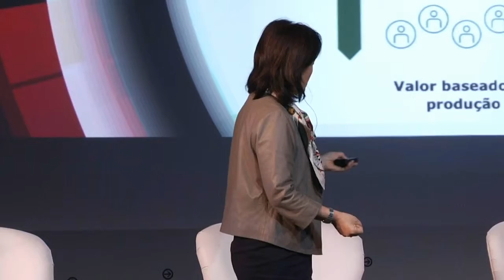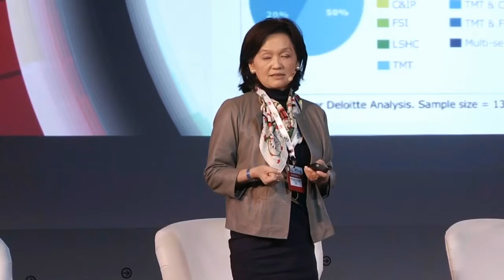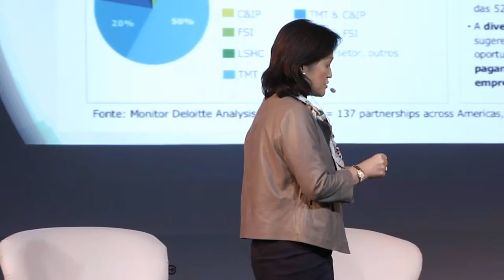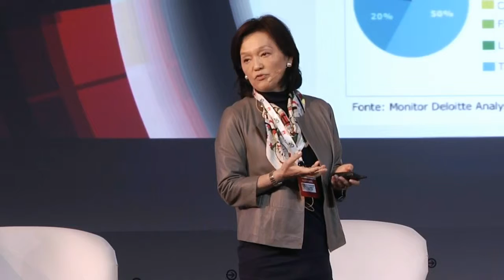Estímulo ao mercado de TICs é crucial para evitar a defasagem digital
O Brasil ainda está defasado com relação aos países mais desenvolvidos no que se refere à relevância do setor de TICs. Para corrigir essa rota, o País, que ocupa atualmente a 30ª posição no Global Connectivity Index (CGI), não pode mais adiar o fortalecimento desse mercado. O alerta foi feito por Márcia Ogawa, sócia-líder da área de Tecnologia, Mídia e Telecomunicações da Deloitte, keynote do painel Uma agenda estratégica para o Brasil Digital, no Painel Telebrasil 2018.

Na sua apresentação, a sócia-líder da Deloitte antecipou alguns dos resultados do estudo “Insights sobre transformação digital e oportunidades no setor de TICs do Brasil – algumas recomendações”, contratado pelo Ministério da Ciência, Tecnologia, Inovações e Comunicações, com lançamento previsto para junho, sobre a importância dos ecossistemas digitais no Brasil. A pesquisa leva em conta cinco áreas prioritárias: 5G; infraestrutura de fibra ótica, cloud, sistemas de cidades segura e inteligentes (safe city) e educação.

Márcia Ogawa destacou também a importância de eventos como o Painel Telebrasil para promover debates em relação ao ecossistema digital e ao desenvolvimento do mercado de TICs.

“Que posição o Brasil deseja ter? Orquestrador desse ecossistema ou orquestrado? Para assumirmos a posição de orquestrador, é imperativo que haja um fortalecimento das TICs. É preciso fomentar uma densidade tecnológica maior”, provocou a executiva. Ela ressaltou a importância de o Brasil fazer lições de casa no que se refere aos avanços da padronização no 5G, cobertura de longa distância e compartilhamento de fibra ótica. “É fundamental haver uma mudança de cultura, o que é intangível”, sinalizou.

Segundo a keynote, não existe um setor de TICs desenvolvido apenas por meio de leis; é preciso estimular a educação para haver pessoas capacitadas a atuarem nele. “Temos que promover uma transformação de cultura e educação no País. É fundamental iniciar um movimento para que todos tenham o poder de influenciar essa mudança de cultura de valores para estimular crianças a gostarem de carreiras da engenharia, sobretudo, as meninas. Elas precisam ter orgulho disso”, completou.